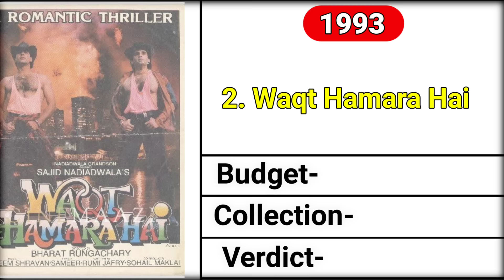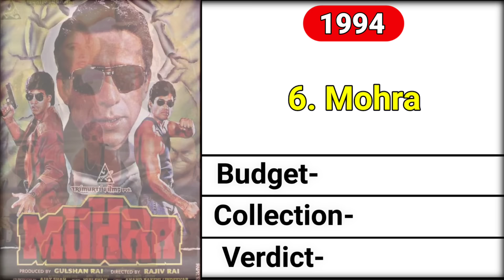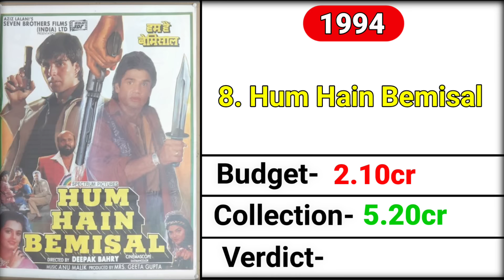Sunil Shetty (1992-2022) All Movies Name list || Suniel Shetty All Movies Box Office Hits Or Flops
नमस्कार दोस्तों आज के इस वीडियो में हम सुनील शेट्टी की अब तक की सभी फिल्मों के नाम देखेंगे। और यह भी जानिए कि सुनील शेट्टी की कौन सी फिल्म हिट रही और कौन सी सुनील शेट्टी की फिल्म फ्लॉप रही।

Suniel Shetty All Movies Box Office Hits Or Flops
Suniel Shetty All Movie Name  verdict
Suniel Shetty all movie verdict 2022
Suniel Shetty all flop and hit movie list
Suniel Shetty ki blockbuster filme
Suniel Shetty ki flop filme
Suniel shetty all film verdict
Suniel shetty ki hit filme
sunil shetty all movie box office collection
sunil shetty all boxing movie
sunil shetty full movies new boxing
sunil shetty movie box office collection
sunil shetty all movie verdict
sunil shetty movie verdict